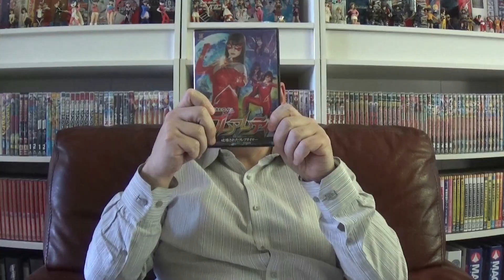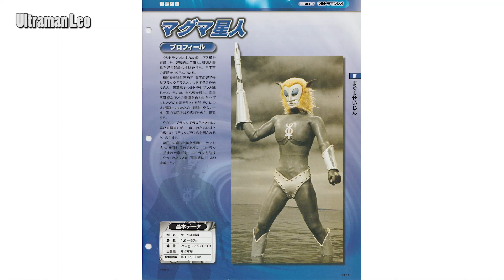Cet otaku s'attaque à : Flare Lady (2)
Cet otaku s'attaque à une nouvelle aventure de Flare Lady, laquelle y livre un combat d'autant plus désespéré que ses adversaires ont détruit son Flare Timer, qui est la source de ses pouvoirs.